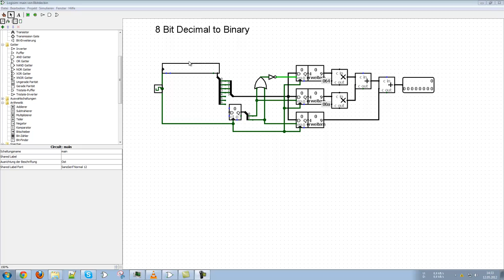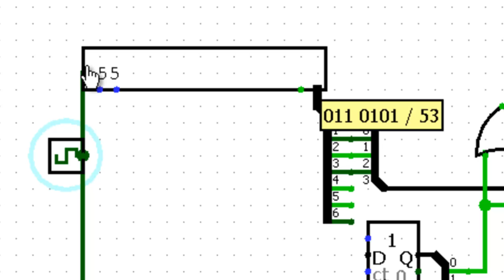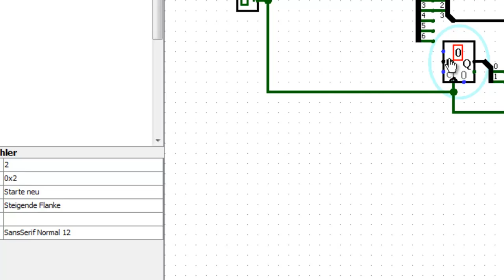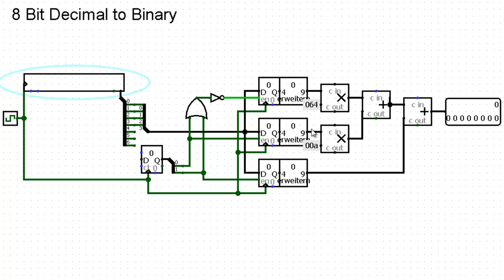Logisim(/Minecraft): 8 Bit Dezimal zu Binär Schaltkreis bauen [HD]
//* LESEN *\\

In diesem Video zeige ich euch, wie ihr
eine eingegebene, dezimale Zahl zu einer
8 - Bit binärzahl macht.

Vorteile: Taschenrechner werden übersichtlicher!
Nachteile: Man muss immer 3 stellen angeben, also
24 darf man SO nicht eingeben, man müsste es zu
024 machen ;) Daran soll es aber nicht scheitern

Irgendwie hat sich Camtasia geweigert, die kompletten
Mausbewegungen aufzuzeichnen, LOL

Ich hoffe ich konnte ein wenig helfen ;) wenn ihr
noch Fragen habt, lasst es mich wissen! Euer Feedback
zum Video ist immer willkommen!

/selle